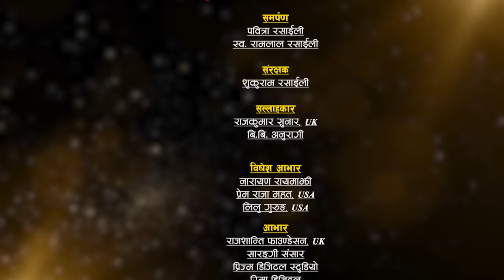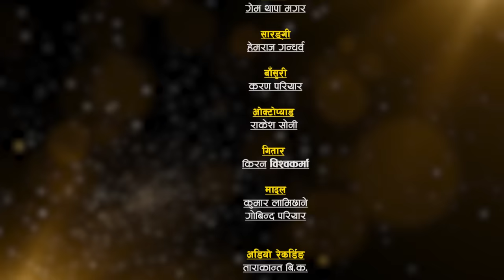मन मिलेपछि जे नि हुदोरैछ मिलन लामा र ईव्सलले फेरी महोल तताए ।Milan Lama Vs Ibsal Sanjyal Junkiri-142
चर्चित तथा लोकप्रिय लोकदोहोरी गायक मिलन लामा  र सुमधुर स्वरकी धनी  ईव्सल सन्ज्याल  बिचको निकै रमाईलो दोहोरी "लालुपाते फुल छैन रुख मात्रै  " प्रस्तुत गरेका छौँ

LALUPATEY FUL CHHAINA RUKH MATRAI

Dedicated to
- Pabitra Rasaili

Patron
- Shukuram Rasaili

Advisor
- Rajkumar Sunar, UK
- B.B. Anuragee

Grateful
-Narayan Rayamajhi

Thankful to
-  Surat Bishwakarma
-  Suman Sharapti
-  Udiram Khadka

Jingle Voice
- Resham Nirdosh
- Pratima BIshwakarma

🎼 Junkiri Dohori Ghar Part -
Host as Junkiri
- Shikshya Rasaily

Music

Lead Singer:
🎤Milan Lama
VS
🎤 Isbal Sanjyal

Supporter Singers:
🎤 Govind Anek
🎤  Manoj Bishwokarma
🎤 Biraj Gandarva
🎤  Kalpana Malla
🎤  Bindu Bc
🎤 Sangita Dhungel

Musician Team :
♬ Harmoniyam :BB Anuragee
♬ Sarangi : Hemraj Gandarva
♬ Flute : Karan Pariyar
♬ Madal : Kumar Lamichhane
♬ Madal : Govinda Pariyar
♬Octopad : Rakesh Sony
♬Keyboard: Gem Thapa Magar
♬Guitar : Kiran Bishwokarma

Technical Team :
🎥 Cinematography
     🎥 Padam Lwagun
     🎥  Arjun Lohar
     🎥 Laxman Lwagun

🎥 Video Editor :
   🎥  Arjun Lohar

♬ Audio Recordist
   🎥  Padam Lwagun

♬ Audio Mixing
     🎥 Kamal Thapa

♬ Management
     🎥  Sunita Rasaili